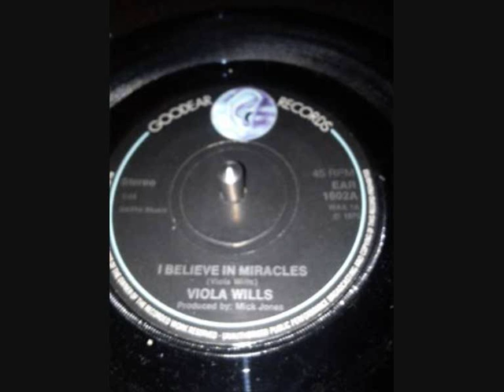VIOLA WILLS ... I BELIEVE IN MIRACLES .... 45T 1975